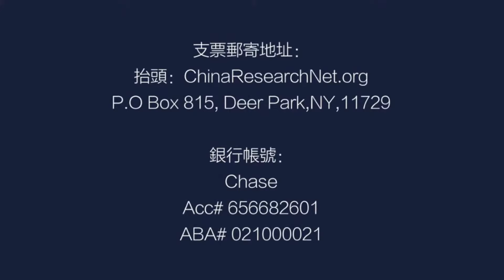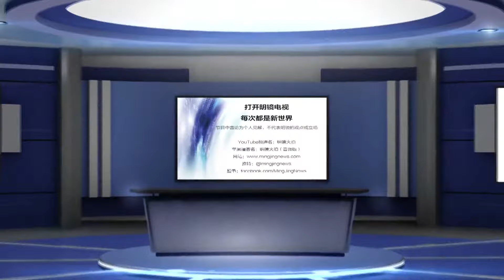美国会继续打击中国！放弃改变中国想法：很多人错解了，中美之间最大的利益：不开战；拜登习近平峰会会有突破性成果；台湾问题最纠结，什麽叫维持现状？拜登去不去冬奥会丨中国研究院（第603期）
参与人：王军涛     邓聿文     冯胜平     何频@MJTVHoPin

习近平拜登峰会

习近平拜登峰会会有突破性成果

中美之间最大的利益：不开战

局部问题会有共识

习近平没有急见拜登的压力

台湾问题最纠结，什麽叫维持现状？

美国：已经有突破

美国放弃改变中国想法：很多人错解了

拜登去不去冬奥会

中國研究院
ChinaResearchNet.org
2000年創立

支票郵寄地址：
抬頭：ChinaResearchNet.